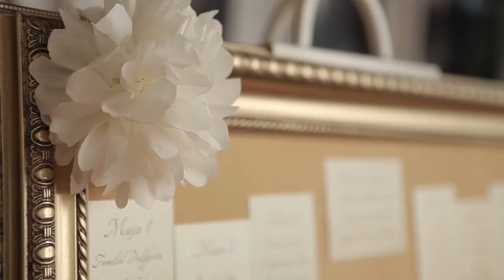Cornel+Veronica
Cornel si Veronica clip de nunta